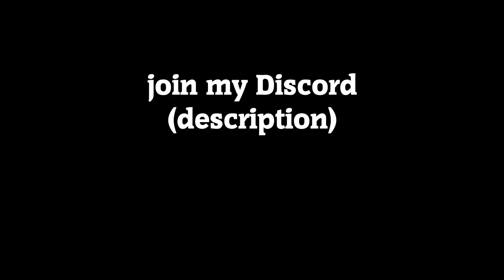Two Bros Chillin in a Hot Tub 5 Feet Apart Because Your Mom Gay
ya mum gay

Credits:

Anthony Padilla